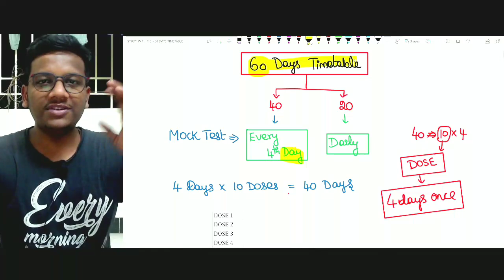50% NEET SYLLABUS COMPLETED - TARGET 650 - 5th DOSE SYLLABUS for NEET 2021 [ MOTIVATION ]